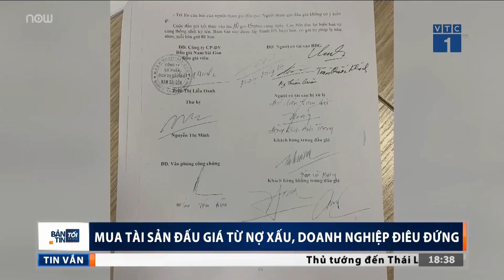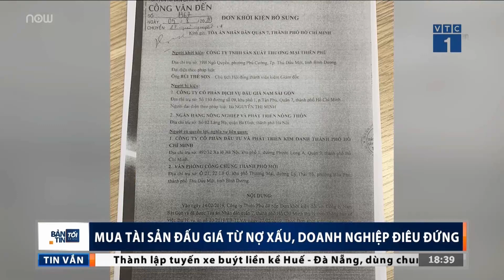Mua tài sản đấu giá từ nợ xấu, doanh nghiệp điêu đứng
VTC1 | Nhiều nhà đầu tư ngần ngại khi đấu giá tài sản đảm bảo của các khoản nợ xấu, bởi lo ngại sau khi đấu giá thành công bị khiếu nại, thậm chí khiếu kiện ra tòa.